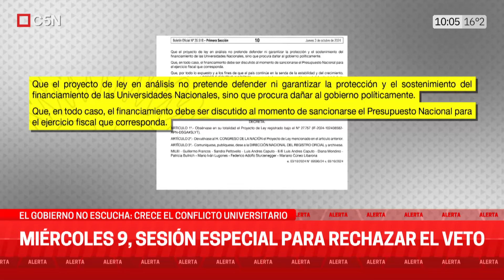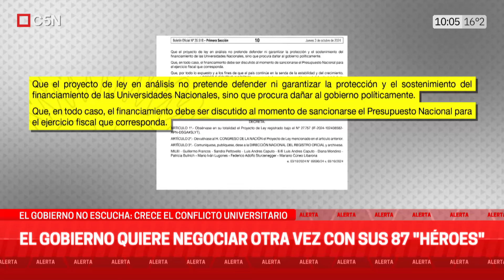CRECE el CONFLICTO UNIVERSITARIO: el MIÉRCOLES 9, SESIÓN ESPECIAL para RECHAZAR eL VETO